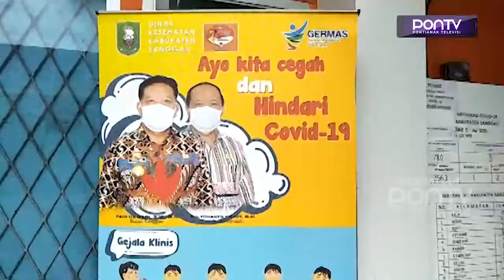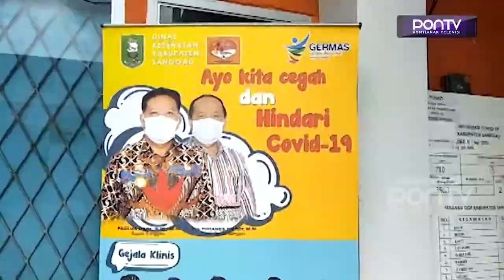MABM AJAK MASYARAKAT DUKUNG UPAYA PENANGGULANGAN COVID-19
Majelis Adat Budaya Melayu Kabupaten Sanggau mengajak masyarakat tidak lengah menerapkan protokol kesehatan, di tengah masih tingginya angka penyebaran Covid-19. Selain menerapkan prokes, masyarakat juga diminta bersama-sama mendukung berbagai upaya pemerintah dalam penangulangan wabah virus corona